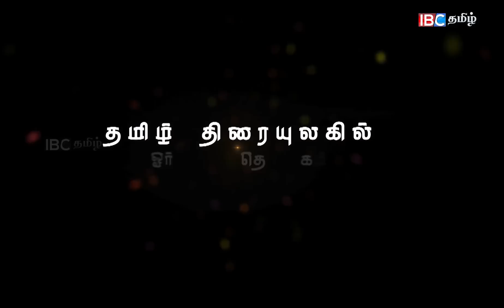Bhagyaraj 40 | புத்தாண்டு தினச் சிறப்பு நிகழ்ச்சி | New Year Special Program | Part-1 | IBC Tamil TV